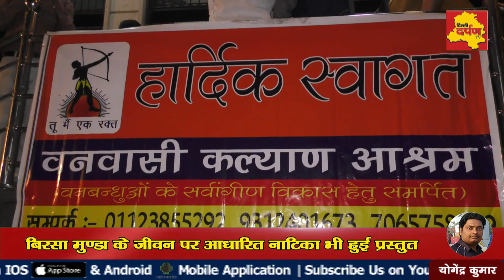Ashok Vihar - वनवासी कल्याण आश्रम ने स्वतंत्रता सेनानी बिरसा मुंडे को किया याद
15 नवम्बर को दिल्ली के अशोक विहार फेस 2 स्थित सनातन भवन में आयोजित जनजाति गौरव दिवस समारोह का... जिसे आयोजित किया गया वनवासी कल्याण आश्रम दिल्ली की तरफ से... बता दें की ये कार्यक्रम हमारे स्वतंत्रता सेनानी बिरसा मुण्डा की जयंती के उपलक्ष्य पर आयोजित हुआ था। अंग्रेजों की गोलियों के सामने तीर-कमान से लड़ने वाले बिरसा मुंडा को झारखंड समाज के लोग भगवान मानते हैं। यही वजह है की आज भी उनकी जयंती को मनाने वालों की कमी नहीं है। और कुछ ऐसा ही नज़ारा दिल्ली के अशोक विहार में भी देखने को मिला ...